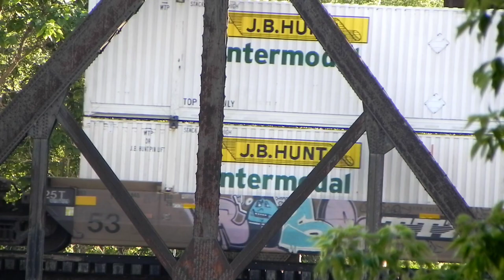NS K91 Switches Out Sand Hoppers! NS K82 Picks Up Intermodal Cut! NS 316 Cabtracks After Tying Down!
I caught two trains and a power move working it today! NS K91! NS K82! NS 316!